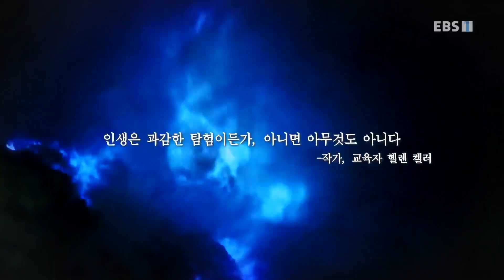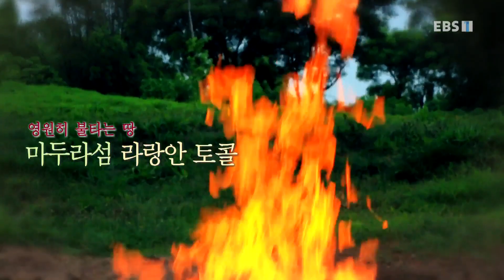세계테마기행 - 이것이 진짜 탐험- 적도의 불꽃, 인도네시아_#001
공식 홈페이지 이것이 진짜 탐험- 적도의 불꽃, 인도네시아,

인도네시아 카와이젠 화산. 유황 채취. 마두라섬의 천연가스가 솟는 마을 라랑안 토콜.